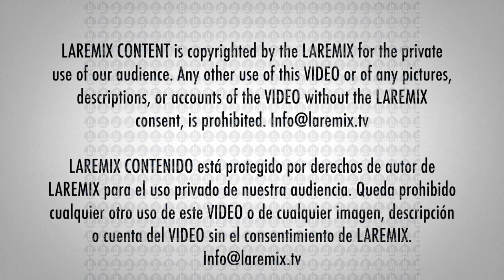Feid en los Latin Grammys 2019